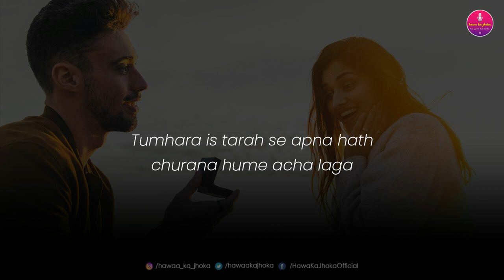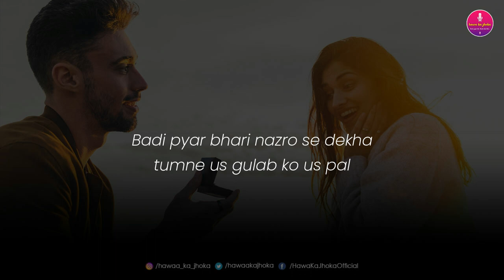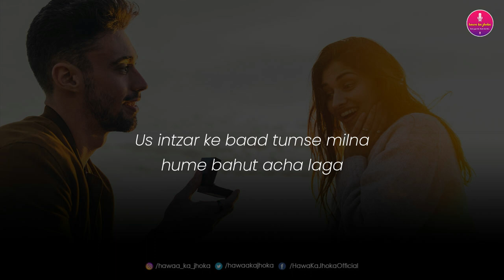" Gulaab Ko Sine Se Lagana Achha Laga..." || Heart Touching Shayari || Hawa Ka Jhoka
Narrated By : Sam
Music Link: No Copyrights

💟Comment down your valuable words and questions. I love to read them.
💟Reading and replying to every comment is the best thing of my day.